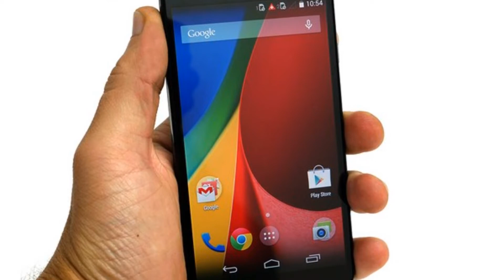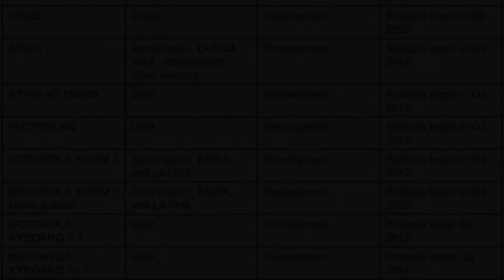Photos of the Motorola MT917 | Not A Review!